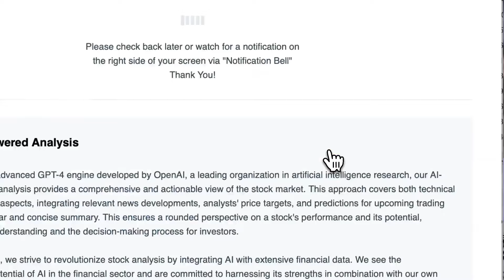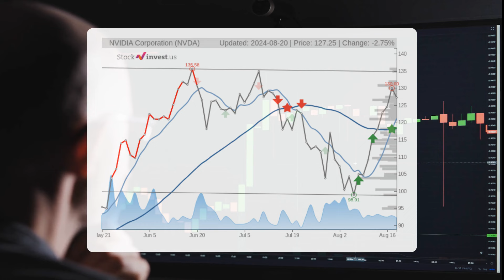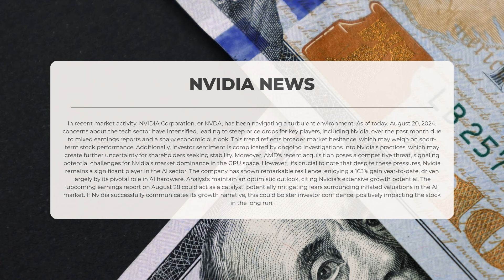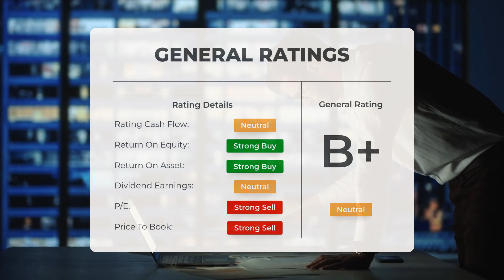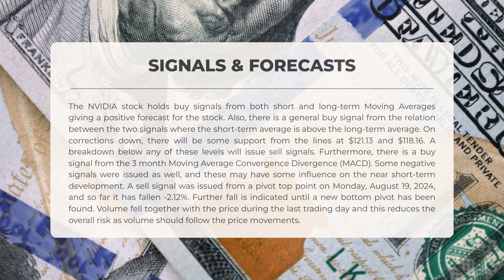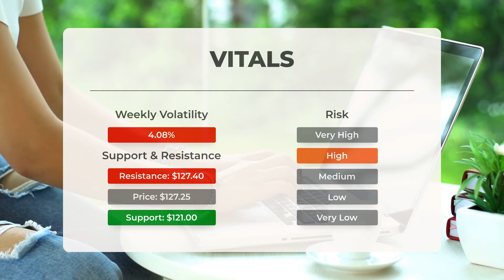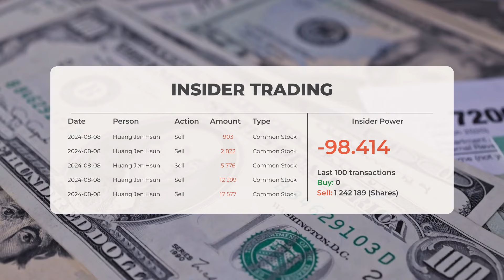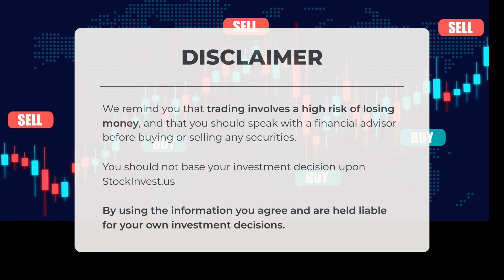Nvidia's Upcoming Earnings: Will It Ignite the Next Tech Rally? 🚀📈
NVIDIA price prediction was made for Wednesday, August 21, 2024

We go over the NVDA Inc. stock and give our stock price prediction (NVDA). Our NVDA stock price analysis and stock price forecast on NVDA for Wednesday, August 21, 2024

NVIDIA Stock Analysis - NVDA Stock Price Prediction for Wednesday, August 21, 2024